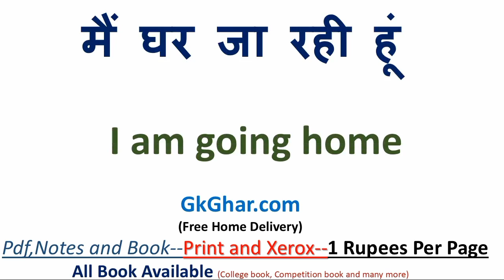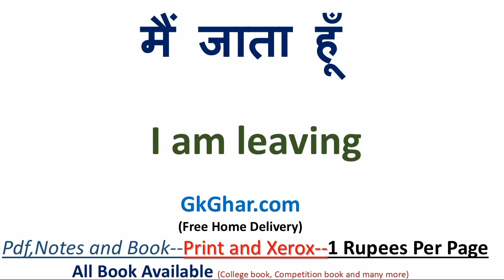मैं विद्यालय जाता हूँ को इंग्लिश में क्या कहते हैं | मैं विद्यालय जाता हूँ in english